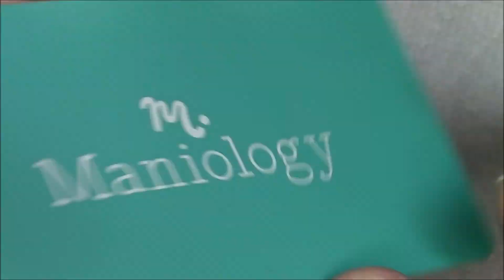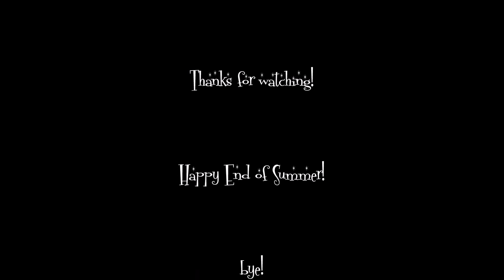Sea Creatures Nail Art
The countdown to Autumn is going strong. For today, I take you back under the waves to visit wonderful creatures living in the depths.Do you like my take on the Sea Creatures? That's a Moray. eel.

Products are shown in the video.

I absolutely love their music for content but enjoy listening to it as I work on Spotify. Check them out, you definitely will not be sorry!